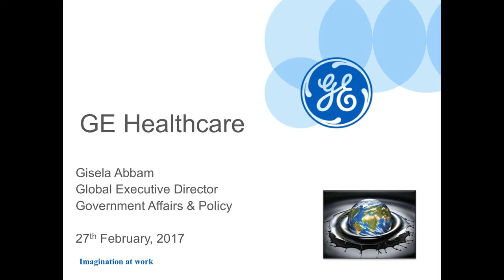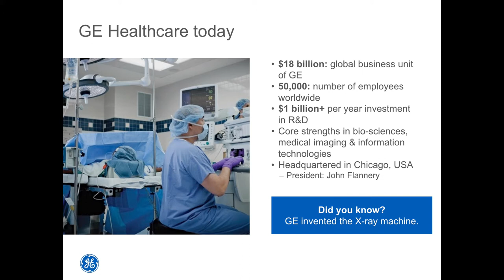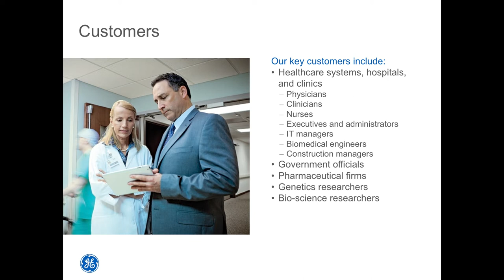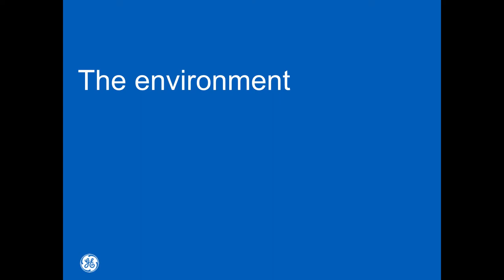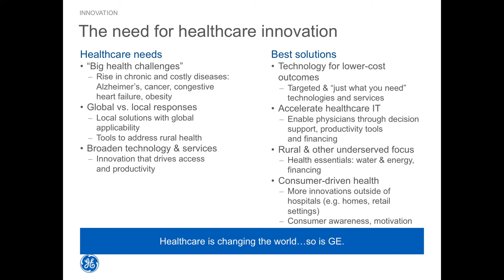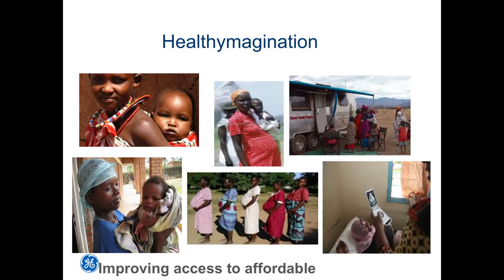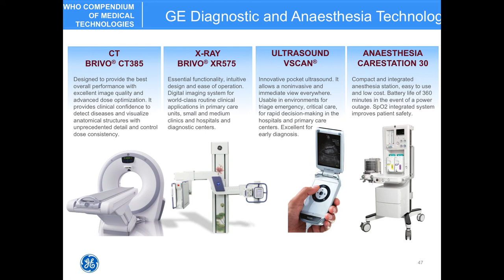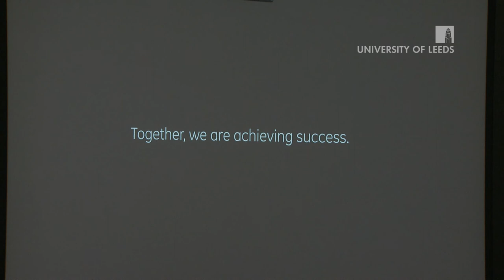Gisela Abbam, GE Healthcare, Corporate Wisdom Lecture Series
Gisela Abbam, Global Executive Director at GE Healthcare focuses on Medical Technology Innovation and Partnerships. The presentation also includes examples of GE Healthcare's partnerships to improve health outcomes globally.